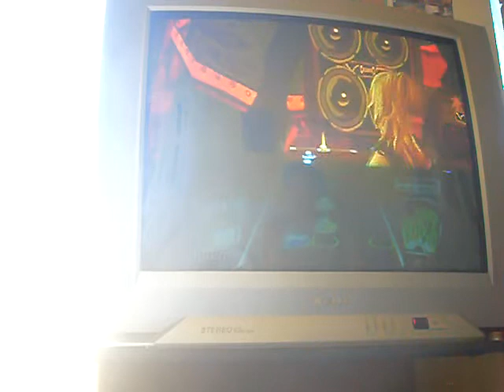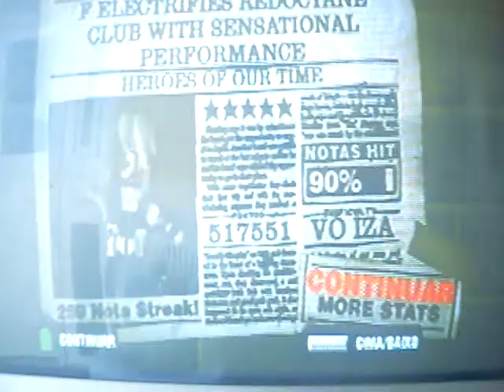GH Vó Iza - Heroes Of Our Time New Record 517k on DualShock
Aê NOVO RECORD PORRA ^^' É nóis!

Aê Galera, vocês podem fazer o download gratuitamente do jogo através da comunidade ou blog:

Venha conferir :D~